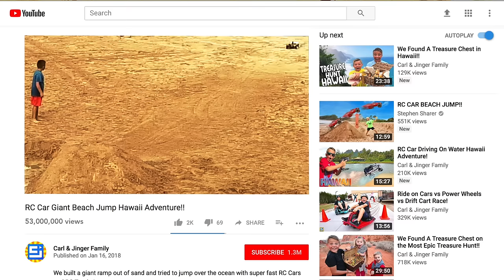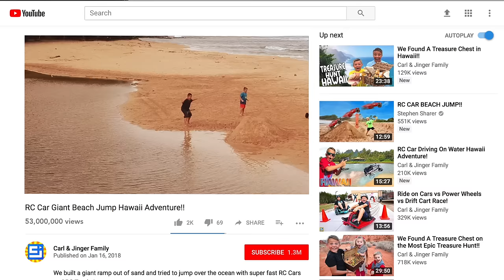GIANT RC TRUCK DRIVES ON WATER!!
I DROVE MY GIANT RC CAR ON WATER HYDROPLANING! CHECK OUT THIS EPIC VLOG!

😎 GIANT RC CAR JUMP (Carl and Jinger Family)

Today Carter Sharer and his sidekick Lizzy Sharer went to the backyard beach to try and drive a huge rc car on water. Carter has a stock Traxxas Xmaxx running 8s lipo. Carters Idea was to drive the fast remote control truck across the river and hydroplane. If this works it would be the worlds first ever rc car water skip on a river in Hawaii. Carl and Jinger were also there to help out this with epic rc truck challenge. So Carter put a landing ramp on the one side of the river so it can drive out of the water if it makes it all the way across. Carter put the car down and gave it a try. He gave the car max throttle and the remote control car took off. It splashed into the water and started to drive on the water. It was water skipping and running on water. The rc car made it all the way across the river and came out on the other side onto the sand. It was so amazing to see this rc truck ride on water like that. It was driving on the water in the river and I couldn’t believe it. This was even more epic when i drove this RC car on the swimming pool. Comment RCcar if you loved this vlog.

😊 This channel is family-friendly and kid-friendly, so everyone can join in on the fun! Share The Love!! 😊🤘

Carter Sharer Youtube #633
2961 A Hunter Mill Rd
Oakton, VA 22124

Mailing Address:
2961 A Hunter Mill Rd
Oakton, VA 22124

This footage is property of Dream Team Studios LLC and is not allowed to be repurposed without written consent from Dream Team Studios LLC.